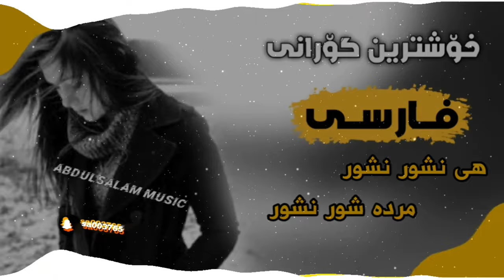فرهاد فرهادی (هی نشور نشور مردە شور نشور) ||Xoshtren Gorani Farhad Farhadi (Mrda shor)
گۆرانی مردو شۆر
هی نشور نشوڕ
هر نەشور نەشوور
هي نشور نشور مرده شور نشور
nashor nashur mrda shor nashwr

خوشترين كوراني_فارسي Trap remix

xoshtrin_gorani_arabi xoshtrin_gorani_kurdi

xoshtrin_gorani_turki xoshtrin_gorani_arabi Xshtren gorani kurdi ته ها قادر دلی من 20 Xoshtren Gorani Kurdi

لایکی فیدوکه بکه وهک ریزیک له ماندوبونم تاکه که س که له دلی من و تو و ئه و ئه وی تر و هه موو ] [ !!!..دلشكاوه كان تیئهگا ئه کا ((مهرابه))
lurstany

گؤرانی فارسی گورانی فارسی#
ناوات بؤکانی ئوژین نه وزاد تهها قادر هه ردی# سه لامی
موهسين لورستانی رومی هه رکی کارزان#
میهران میهراب کیسرا دیوانه ئالان جهمال#
خۆشترین_گۆرانی_فارسی ❤❤ خۆشترین گۆرانی عەرەبی ❤ خۆشترین گۆرانی تورکی ❤❤ خۆشترین گۆرانی کوردی ❤ خۆشترین گۆرانی ❤❤ اهنگ غمگین اهنگ خوشترین کورانی فارسي خوشترین کورانی کوردي خوشترین کورانی عربي آغاني عربي موحسن لۆرستانی مورتەزا پاشایی مورتضی پاشایی محسن یگانە ئیڤان باند موسیقي حزین موسیقي ترکی موسیقي عربي لحن حزین خٶشترین کٶراني فارسي
‏ taha qadir taha qadr hartomaw
‌‏xoshtrin gorani kurdi_Xoshtrin_Gorani_Kurdi2020 xoshtrin_gorani kurdi_taha_qadir_taha_qadr_hartomawe_taha_qadr2019 abdulsalam music miqdad music 2 bahzad music 2 bzhar hd 2 zirak hd 2 nile music niyaz music yadgar xalid jasm chuchani video razhan hawbir4baxi_official hawbir4baxi XoshtrinGorani Farsi Gorani Farsi#Zhernus#FarsiXosh#Kurdish_Subtitlle#KurdishSubKurdish